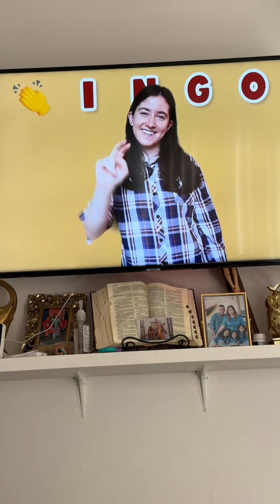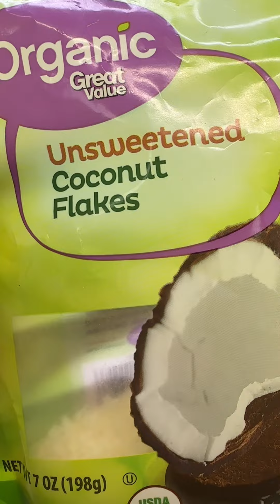Fatimaslunchideas:dicen que en el segundo trimestre nos sentimos mejor pero yo tengo 0 energía